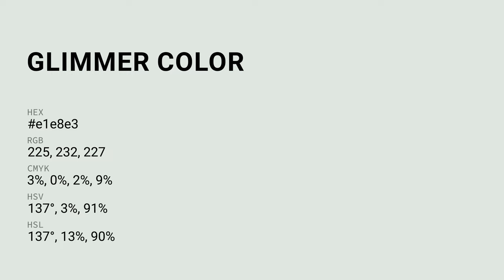Glimmer color e1e8e3 hex color - Grey color - Warm color e1e8e3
What color is Glimmer ? e1e8e3 hex color - Grey color - Warm color e1e8e3

Hex e1e8e3 Color Code is also known as Glimmer color.